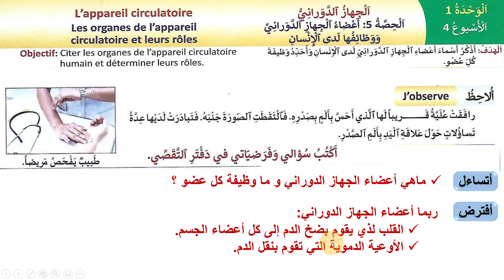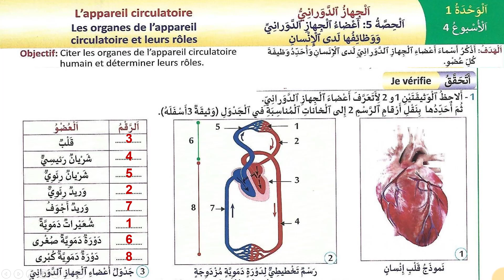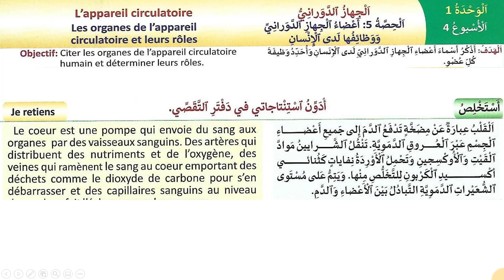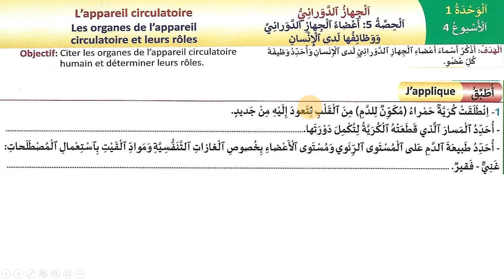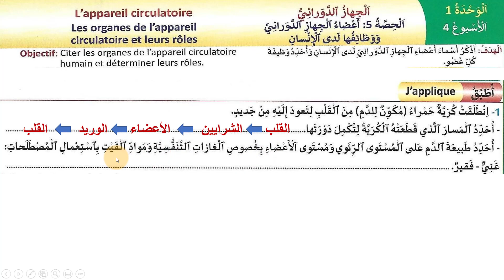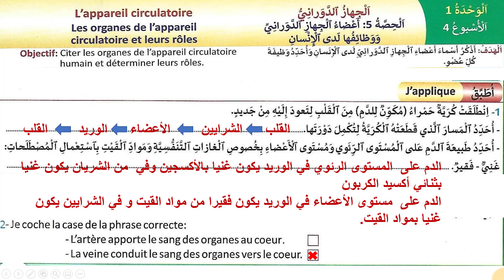نشاط علمي: أعضاء الجهاز الدوراني ووظائفها لدى الإنسان /أسبوع 4/ حصة 5 / صفحة 15 / منهل نشاط العلمي 5